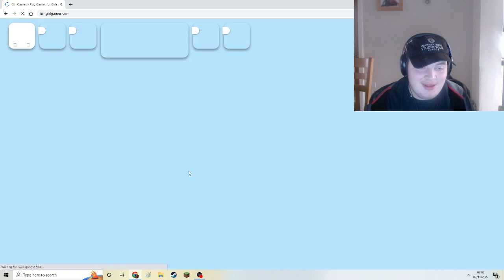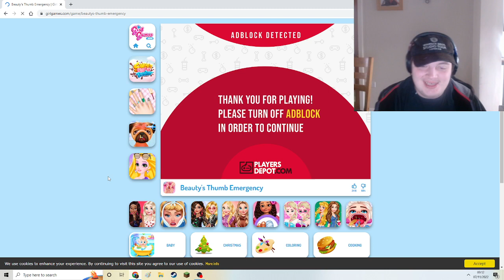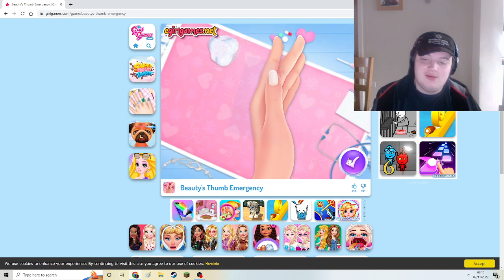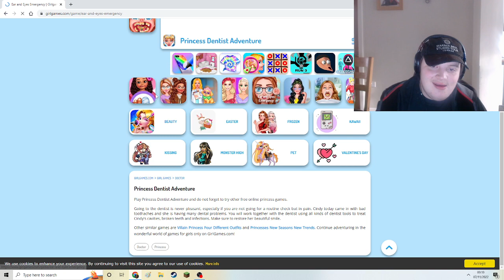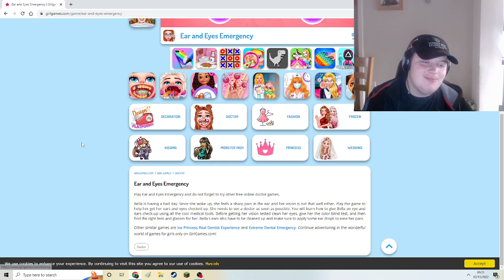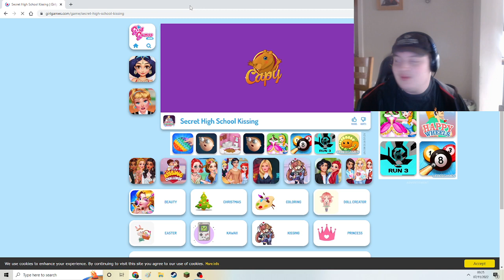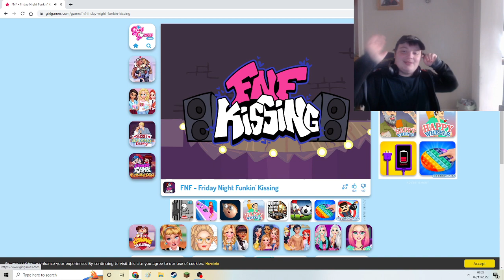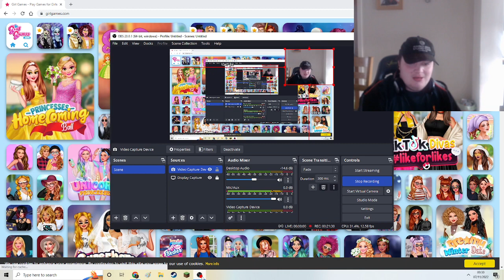Playing Goofy Ah Cursed Games For Girls minecraft comedy gaming am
THIS IS CURSED